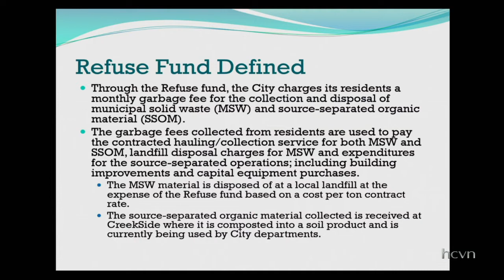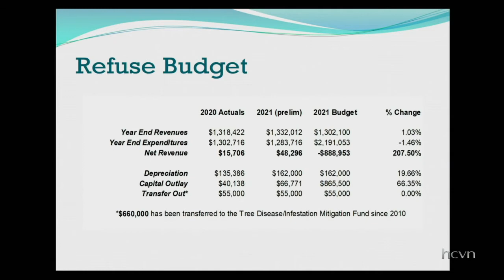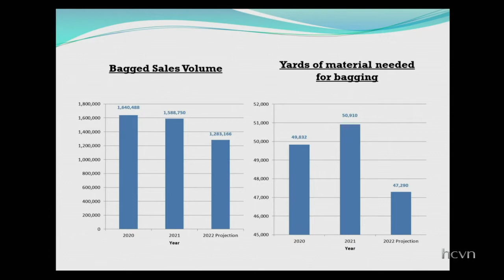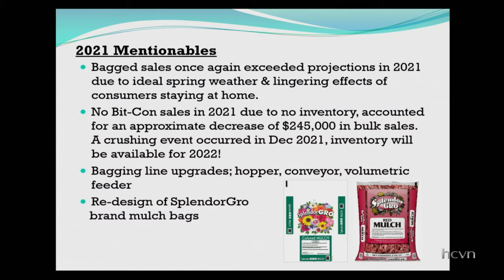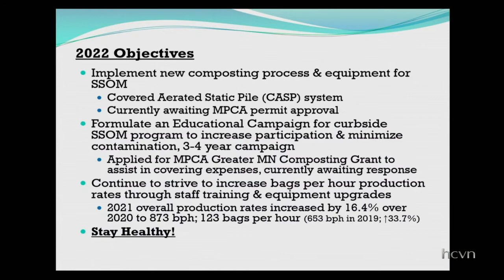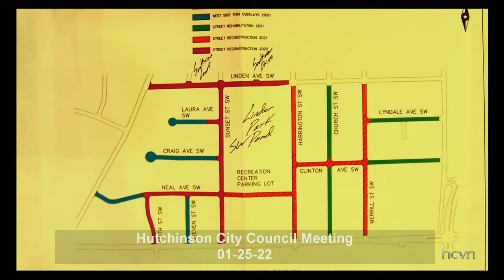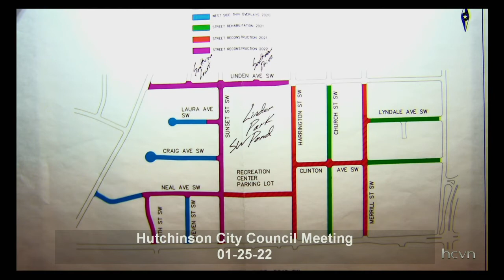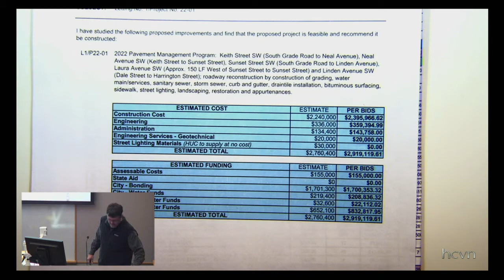Hutchinson City Council Meeting January 25th, 2022